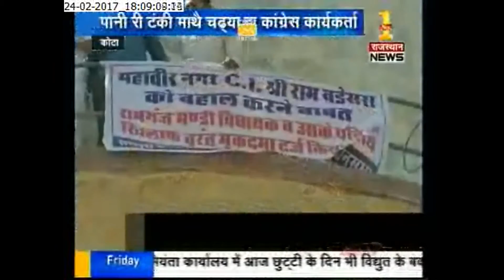खबरां राजस्थान री